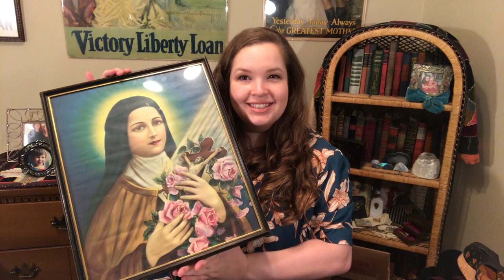Plus Size Thrift Haul: Thrifting in TWO STATES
Hey everyone I forgot to mention all these items are from four different stores shopped in 2 days. The stores are having everyone wear masks and there are arrows done the aisles and social distancing is in place. I mentioned some of the tips from my previous video thrifting tips you can check out

Also and please feel free to share more in the comments and if you are a black YouTube creator please also share your channels so we can all check you out and support you!